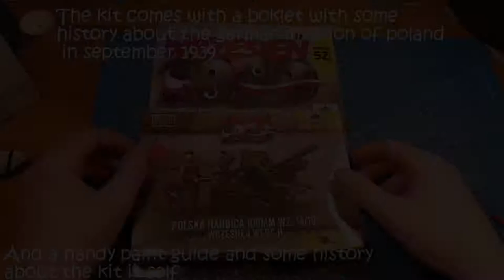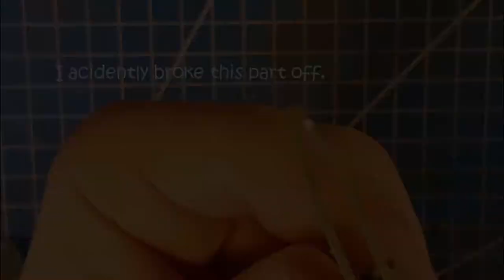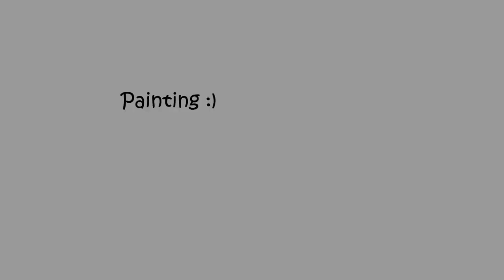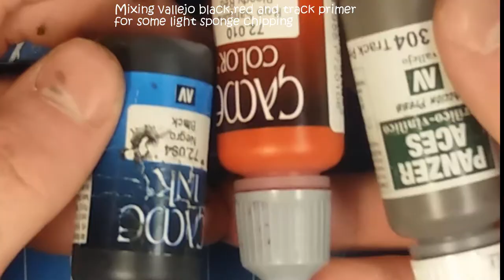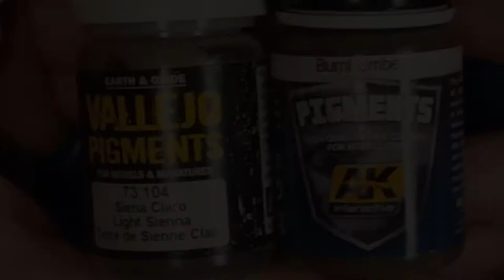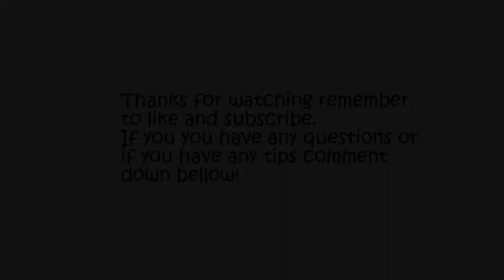Full build 100mm Polish howitzer wz.19 14/19 1:72. First to fight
Hi in this video we will be building painting and whetering  the 100mm Polish howitzer wz.19 14/19. From a Polish wargaming manufacture First to fight,